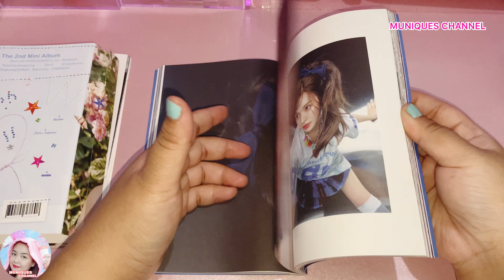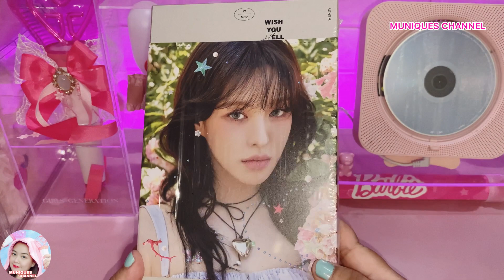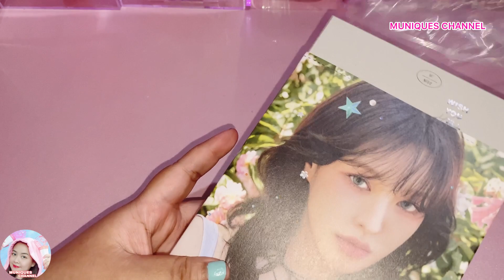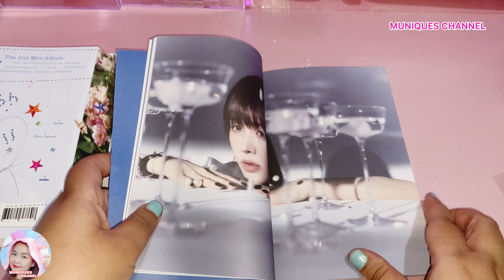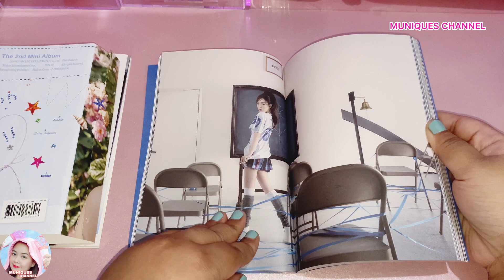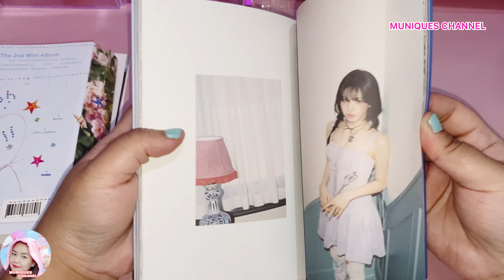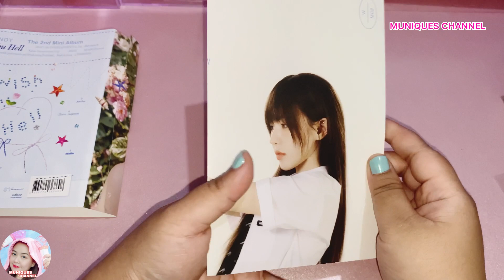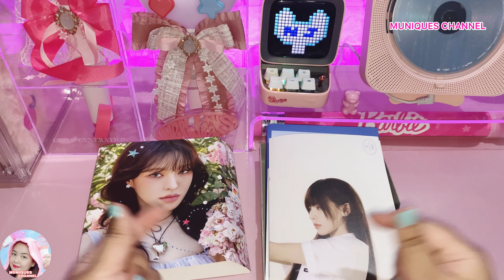[Unboxing] Wendy 2nd Mini Album Wish You Hell With Apple Music PO Benefits Red Velvet (Indonesia)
Beli dimana? Cek link di bio instagram & tiktok:
muniqueschannel